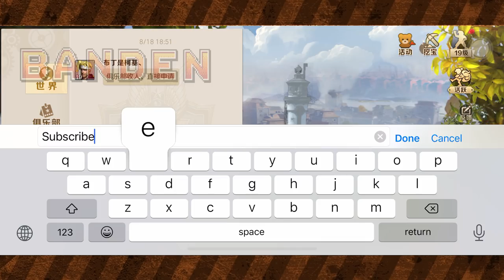Metal Slug Code: J - Huge Hermit Boss Fight (No Damage) | MS Awakening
Metal Slug Awakening (Metal Slug Code: J) boss fight Huge Hermit from Metal Slug 3 Remake Mission 1 Full Game - Gameplay No Damage - 60 FPS
Recorded on a standard iPhone 12 device.

Metal Slug: Awakening, formerly known provisionally as METAL SLUG CODE: J is a new run and gun title for iOS and Android under development by Tencent Games.